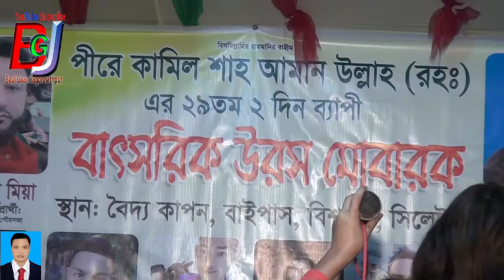singer onima ওনেক মজার একটি ডুয়েট গান দেখার মতন 27 December 2018